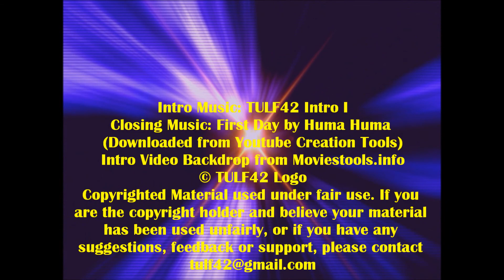Tulf42: A Brief Introduction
08/11/2013 -- My First Video is ready for the world to see! I've been planning this for a while and I'm surprised I've finished it.
The white background is there for a reason, seeing as it's my first video and haven't quite got a full house style yet.
I hope you guys like it, I know the microphone quality isn't great but as long as you can hear me clearly, then it's fine.